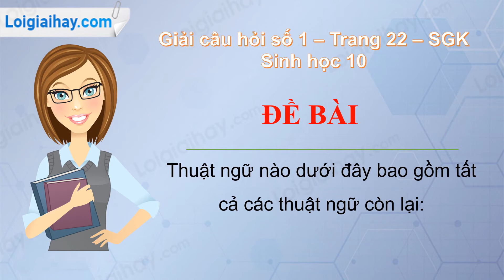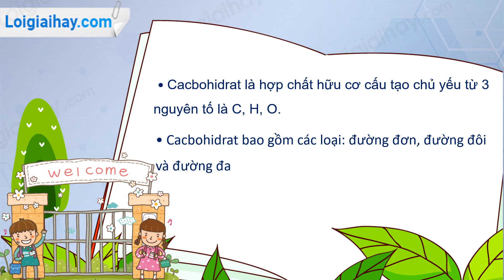Trả lời câu hỏi số 1 Trang 22 SGK Sinh học 10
Thuật ngữ nào dưới đây bao gồm tất cả các thuật ngữ còn lại:
 a) Đường đơn
b) Đường đôi
 c) Tinh bột
d) Cacbohiđrat
 e) Đường đa. .